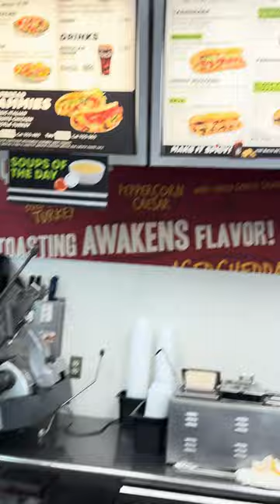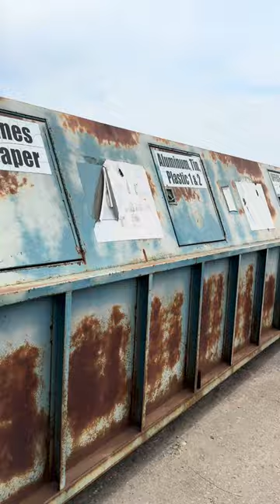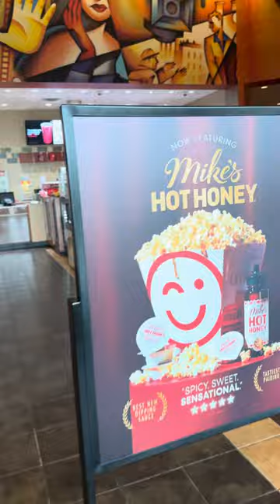A Day In The Life 297 (@ The Movies with my Mom)❤️🍿🥤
Colossians 3:20
“Children, obey your parents in everything, for this pleases the Lord.”